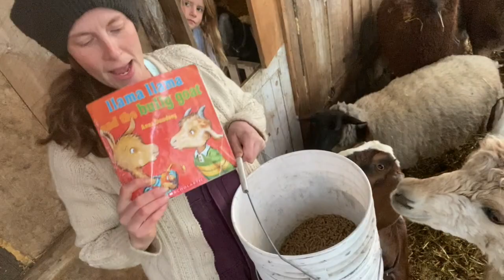STORYTIME | Llama, Llama and the Bully Goat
🐫 🦑 🐳  KiDs sToRyTiME!!  🐳 🦑 🐫

❗❓Have you ever met a bully goat ❓❗

Well, I sure know a few! 🐐🐏 🐐

📗 Do you think my friends listened and took today's moral of the story to heart ❓

I'll let you be the judge after watching today's storytime! 📚

📺 Tune in for more stories next week!!